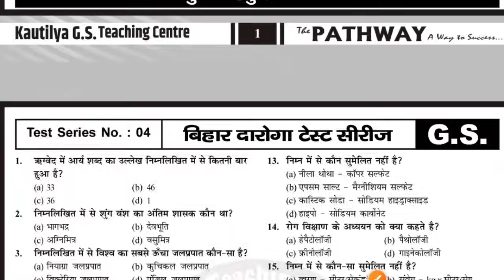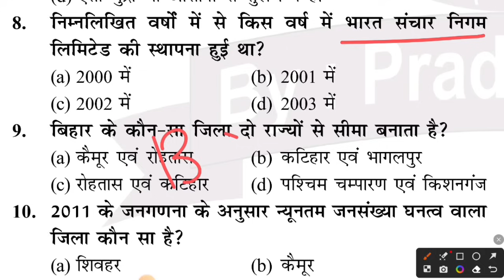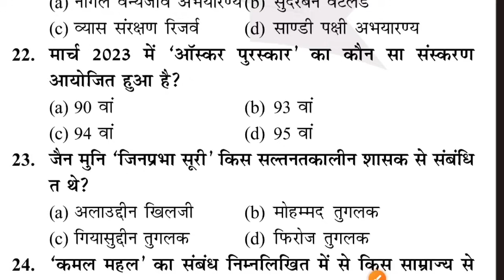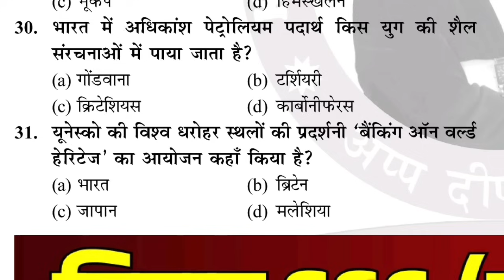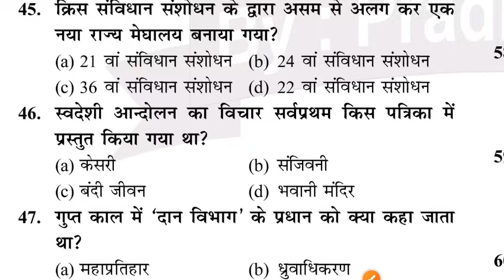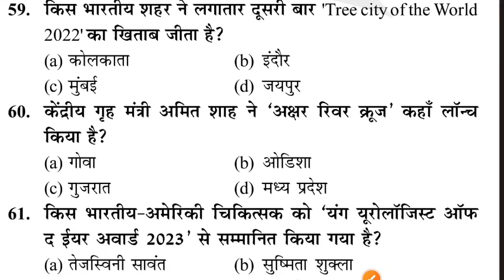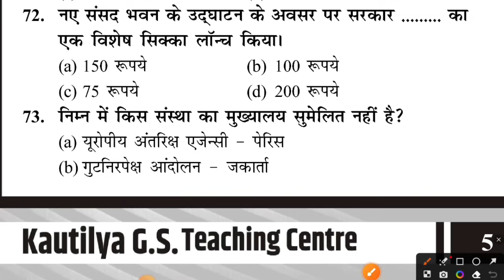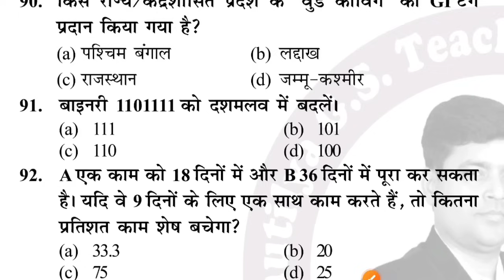Kautilya GS Bihar Daroga Practice Set -04/Volume -06 || Bihar Daroga Practice Set 2023/kautilya GS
Bihar daroga तैयारी कैसे करें
Bihar daroga ghatnachak 2023
Bihar darwa ki taiyari kaise karen
Bihar daroga exam date 2023
Bihar ki taiyari kaise karen
har daroga practice set
Bihar daroga practis set 2023
Bihar daroga previous year question book
Bihar SI syllabus and exam pattern
BIHAR SAP PREVIOUS QUESTION PAPERS WITH ANSWER
BIHAR SI PRACTIS SET
 BIHAR SI PREVIOUS YEAR QUESTION
SI PREVIOUS YEAR CUT OFF